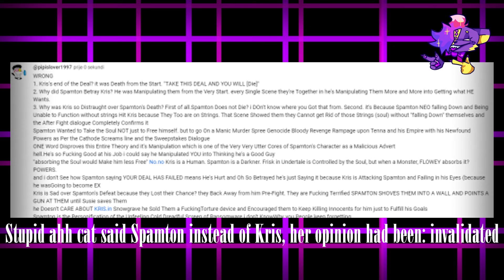SAVE PIPISLOVER1997 (100 Subscriber Special)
Also Youtube deleted a comment from Spamton himself which I won't stand for so I'm going to be discussing his comment here!